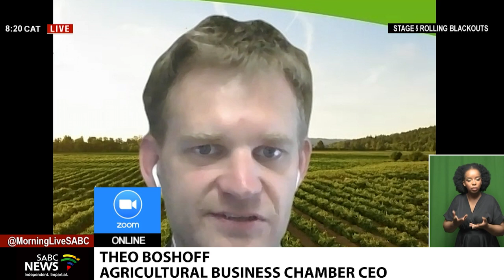The knock-on effects of rolling blackouts on food prices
A recent Pietermaritzburg Economic Justice & Dignity Household Affordability Index shows that the average cost of the household food basket is now R4 917.42. It says Food prices at the till are up nearly 12% in one year from January last year to 2023. According to the Agricultural Business Chamber, the rolling blackouts are placing pressure on the agricultural industry directly through additional costs incurred to run generators. The Association of Southern Africa Sugar estimates that the power cuts will increase the South African food cost in general by 20% in the next few months. Now to unpack to what extent this will affect you and I at the till in the few months, we were joined on Zoom by Theo Boshoff who is the CEO of the Agricultural Business Chamber (Agbiz).